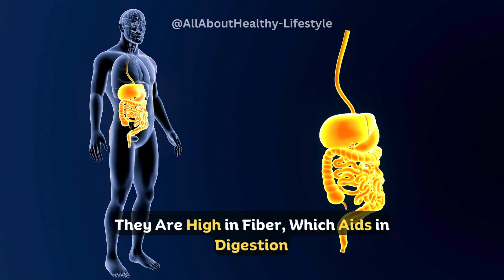Best Diet for Healthy Blood Pressure!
Maintaining healthy blood pressure is essential for reducing the risk of dementia. High blood pressure affects brain health, but regular monitoring and adopting blood pressure natural remedies can help protect cognitive function.

Unlock the secret to naturally controlling high blood pressure – click the link now.